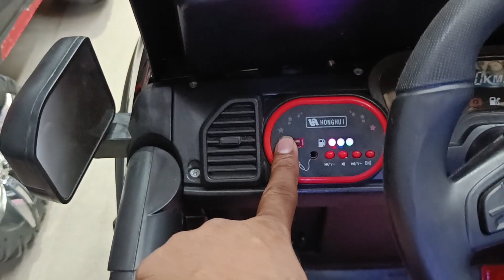cheapest range kids car in market jhandewalan delhi battery operated remote control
address jhandewalan cycle market Delhi

company name Venus trading company Shop no 22A contact WhatsApp
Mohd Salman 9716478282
marketMumbai marketChennai marketHyderabad marketBangla marketOdisha marketChandnichowk marketKerala market Gujarat#marketSadarbazar#market
Ahmedabad#wholesale

India is best Delhi Wholesale market baby kids car and BIKES 🏍️ battery operated remote control